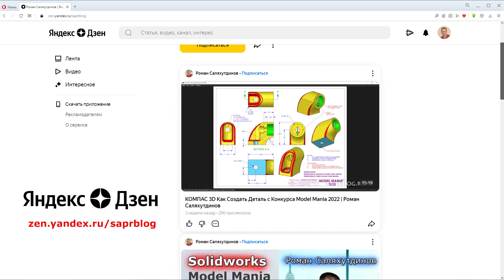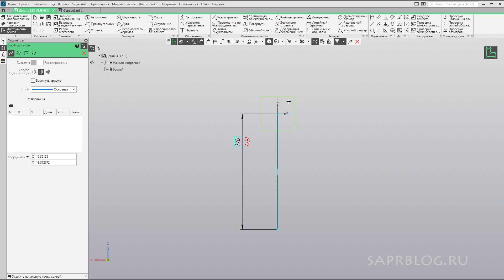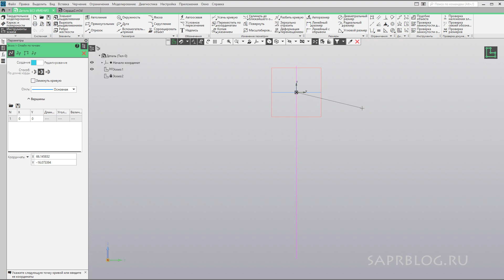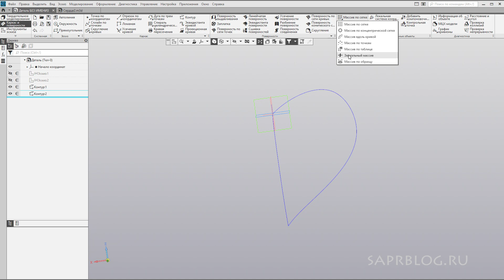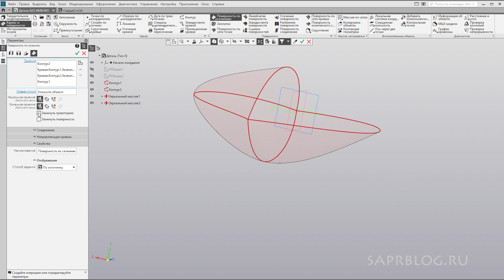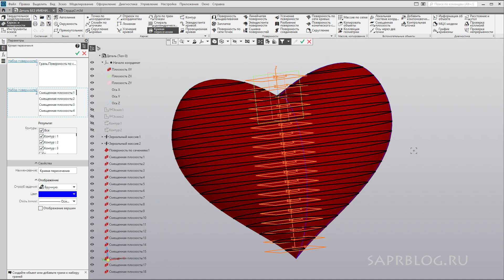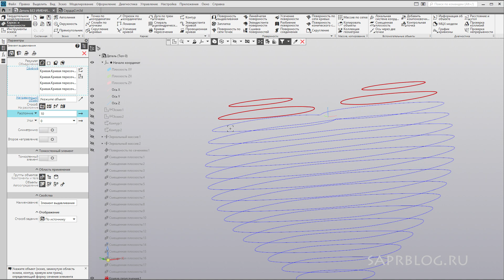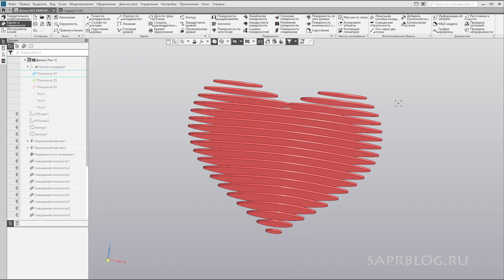КОМПАС-3D Каркас и Поверхности. Модель Сердце. Кривая пересечения | Роман Саляхутдинов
Новое видео по КОМПАС-3D V20 создание модели Сердце.
В видео показано применение команд Контур, Зеркальный массив, Поверхность по сечениям, Смещенная плоскость, Кривая пересечения и другие.
Подробности смотрите в видео.